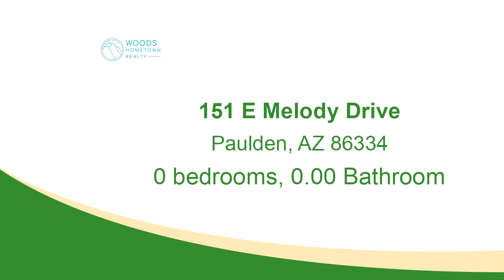Residential for sale - 151 E Melody Drive, Paulden, AZ 86334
This 0.16-acre parcel offers endless possibilities for your new build. Survey and perc test is complete. Fence posts have been installed. Embrace the freedom to design and create in this serene setting, where every detail is yours to shape. Panoramic views all around. Your dream awaits! Motivated seller, bring all offers!

Bedrooms: 0
Bathrooms: 0.00
Square Feet: 0
Price: $13,000